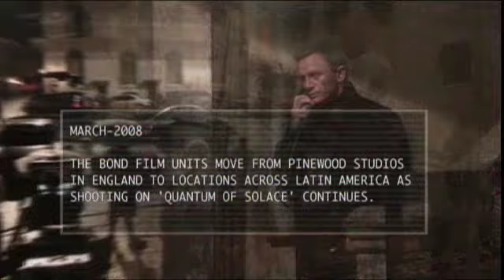Quantum of Solace - Behind The Scenes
A behind the scenes look at "Quantum of Solace" which continues the high octane adventures of James Bond (Daniel Craig) in "Casino Royale."